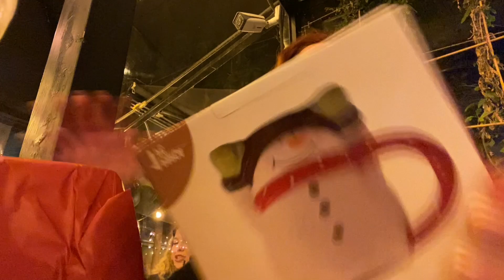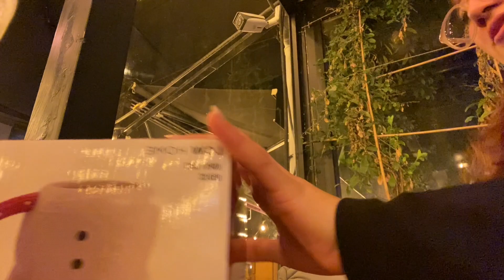yıllarım yarım günlerim derin | yılbaşı vlog